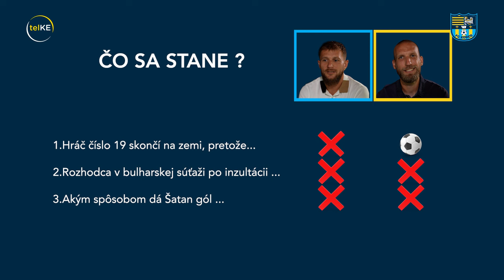Head to head s FC Košice: Martin Šindelář vs. Miloš Lačný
Kedy by prišli na dohodnuté stretnutie? Čo si myslia jeden o druhom? Pozná Šindelář slovenské výrazy a Lačný české?

Tretia časť relácie "Head to head s FC Košice" bola plná vtipných momentov. Futbalistov FC Košice v nej vidíte v novej situácii, v ktorej prezradia zaujímavosti o sebe aj o spoluhráčovi. Hosťami tretej časti boli obranca Martin Šindelář a útočník Miloš Lačný.